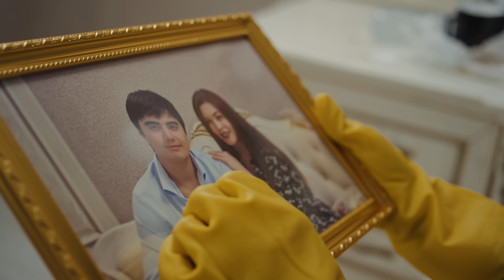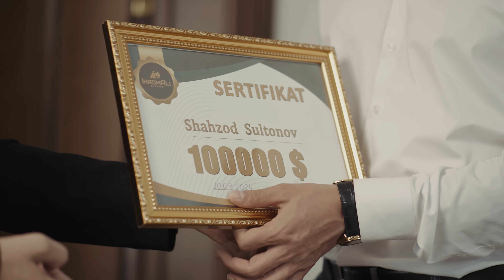Asqar Bozorov - Yetardi | Аскар Бозоров - Етарди